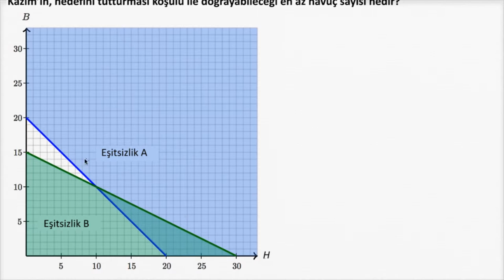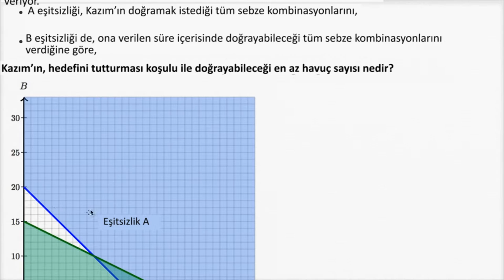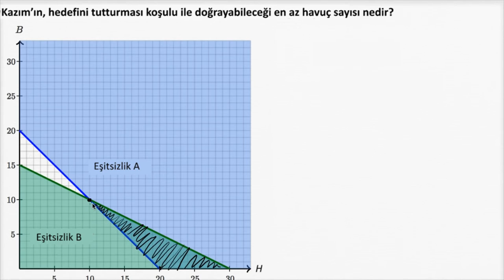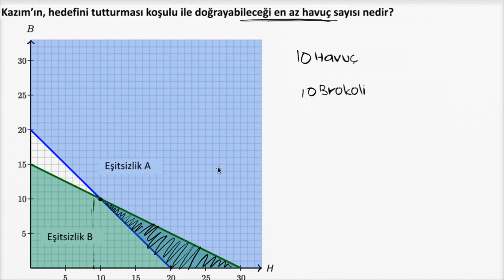Eşitsizlik Sistemi Grafiği Problemleri (Cebir)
Graphs of systems of inequalities word problem